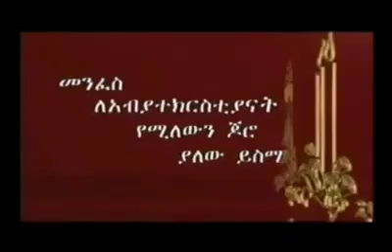Hiwot yenager esiki (singer Efe)